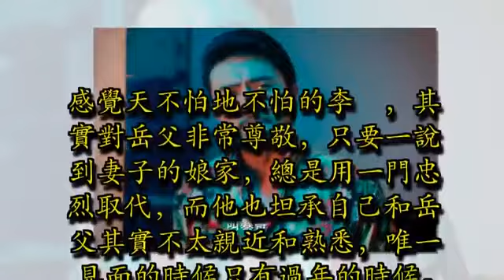李㼈過年「帶妻回娘家」慘遭下馬威！他一進門就「被岳父逼下跪」結婚14年翁婿關係緊張！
50歲李㼈在戲劇圈闖蕩多年，雖然婚前總是跟浪子、大哥扯上關係的他，婚後卻是出了名的疼老婆疼小孩的好爸爸。和小12歲老婆「熊家婕」結婚14年的他，經常在節目上分享家庭趣事，某次罕見提到了令他相當敬畏的岳父.

感覺天不怕地不怕的李㼈，其實對岳父非常尊敬，只要一說到妻子的娘家，總是用「一門忠烈」取代，而他也坦承自己和岳父其實不太親近和熟悉，唯一見面的時候只有過年的時候。

圖片來源：ETtoday

他曾在節目上透露自己婚後第一次陪老婆回娘家，就被娘家的特殊的習俗嚇壞了，當時他一進家門就被迫要在爺爺面前下跪說吉祥話、領紅包，李㼈一時被嚇傻跪不下去，站在他後方的親戚推了他一把，才順利讓他跪安，他表示當時的氛圍「就像臣子像皇帝朝拜！」讓他不得不放下男人的尊嚴。

圖片來源：蘋果日報

一提到岳父，李㼈表示自己給岳父的印象很不好，「我岳父那時候很討厭，不知道看了類戲劇還是怎樣，認為演藝圈都是爛貨、吸毒的」，又加上兩人第一次見面的時候就是提親，當時還沒結婚妻子就先懷孕，逼不得已雙方才見面。

當熊家